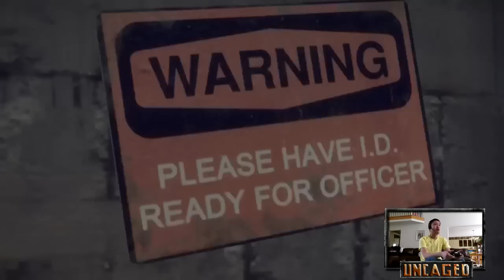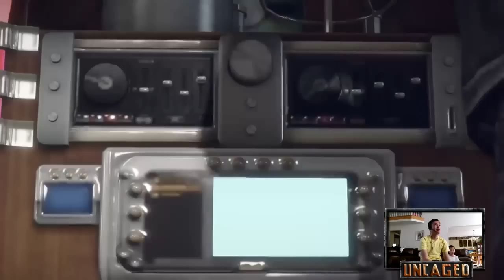Dead Rising 3 Gameplay Walkthrough Part 2 - What Did I Say! (w/ Facecam)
Guys I am excited to bring you this NEW Walkthrough of Dead Rising 3! Please help be out by liking the video and commenting down below. I am live streaming this game on my twitch but I will cut it up and upload it as normal episodes on this channel. So if you want to stop by my twitch and watch me play this game live that would be awesome :)

Copyrights goes to Capcom. Please don't remove this video Capcom... I LOVE YOU :D

Money Penny - Destroy (Midnight Conspiracy Remix)